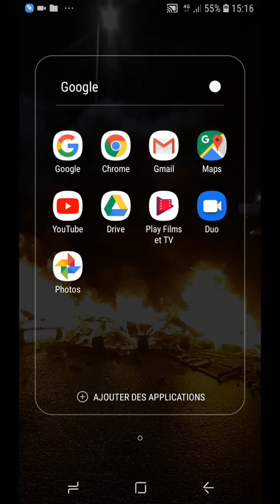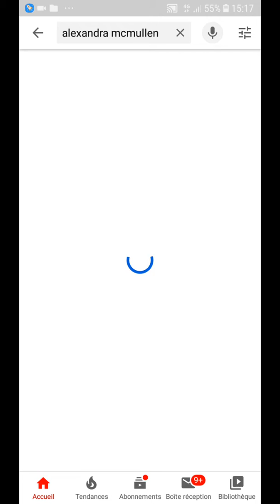8 janvier 2020